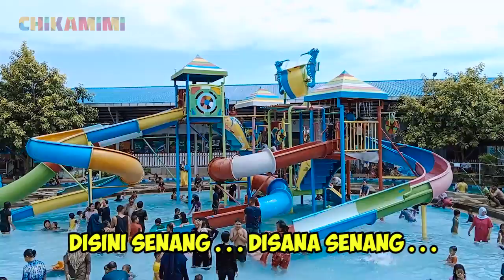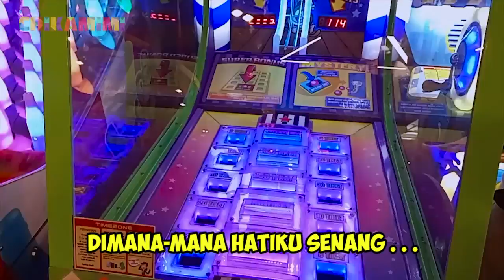LAGU ANAK POPULER - DISINI SENANG DISANA SENANG DIMANA-MANA HATIKU SENANG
Hai guys, apa kabarnya ? Semoga sehat-sehat selalu yah..

Chikamimi buat video kompilasi dengan lagu anak Disini Senang Disana Senang Dimana Mana Hatiku Senang.
Semoga teman-teman senang dengan lagunya yah.

Kids Happy Song

Lirik lagu anak-anak Disini Senang Disana Senang Dimana Mana Hatiku Senang :

Di sini senang

Di sana senang

Di mana-mana

Hatiku senang

(2x)

Di sini senang

Di sana senang

Semua jadi senang

Di sini senang

Di sana senang

Semuanya  jadi senang

Semoga kamu terhibur dengan video ini ya.

Thanks Terima kasih Penonton